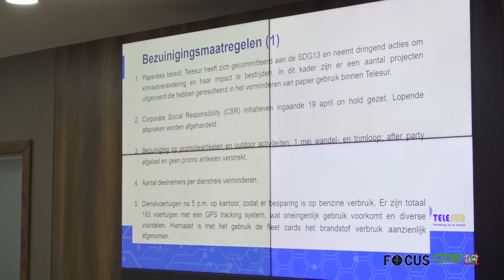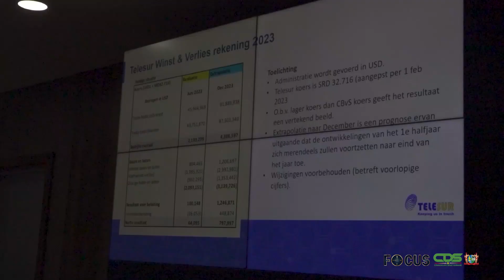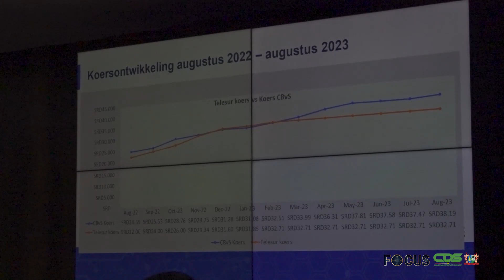FOCUS AFLEVERING 1088, DD 18 AUGUSTUS 2023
In Focus aflevering 1088 worden de volgende onderwerpen belicht:
- Nationale Commissie Jubileumjaren blikt vooruit op komende activiteiten
- Telesur beijvert zich voor bezuiniging en verhoging efficiëntie
- President Santokhi tekent condoleanceregister voormalig interim-staatshoofd van Haïti
- Leerkrachten en leerlingen van Nickerie en Marowijne ingewijd in SISTEMS-project
- Bankbiljetten van SRD 200 en SRD 500 moeten monetair gemak vergroten